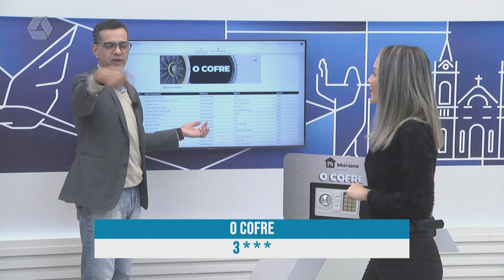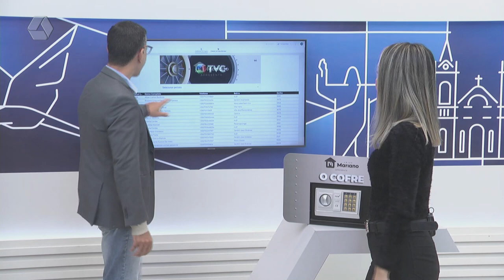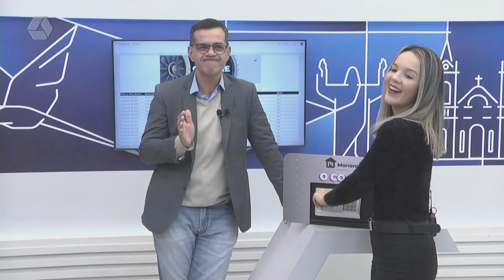Promoção ‘O Cofre’ acumula para R$ 220